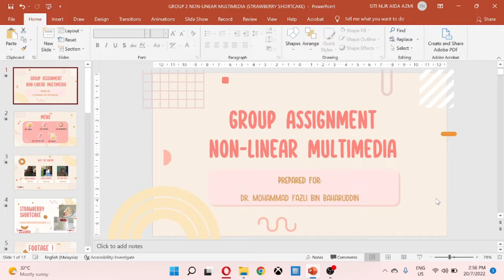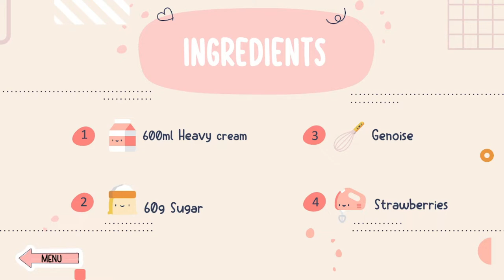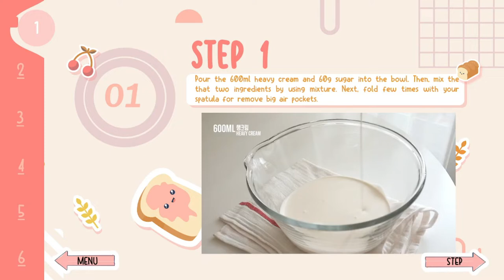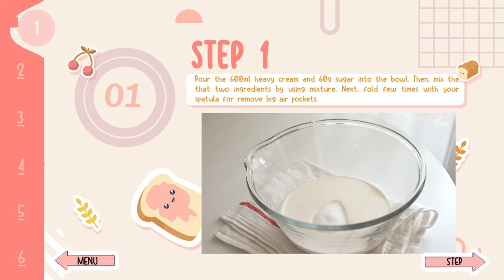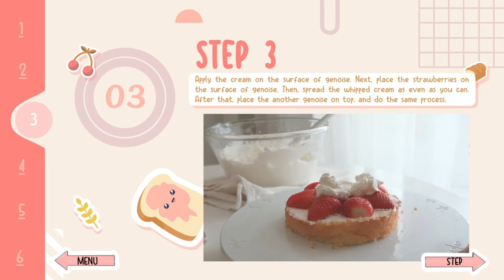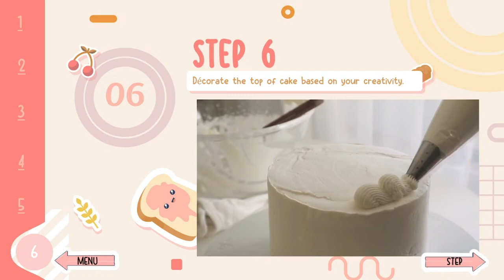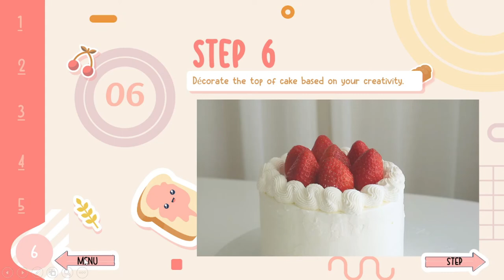Non-Linear Multimedia (Strawberry Shortcake)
Group 2
Amylia Minggu
Louissa Panthy
Siti Nur Aida